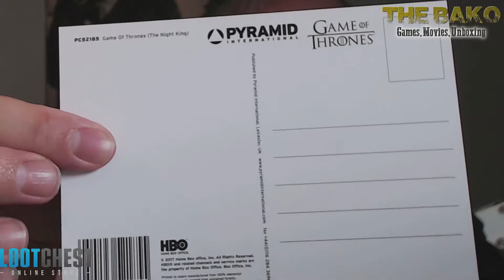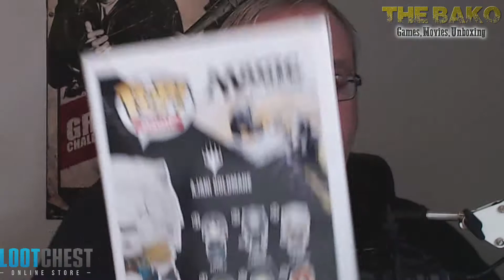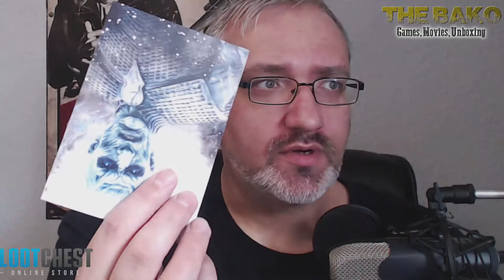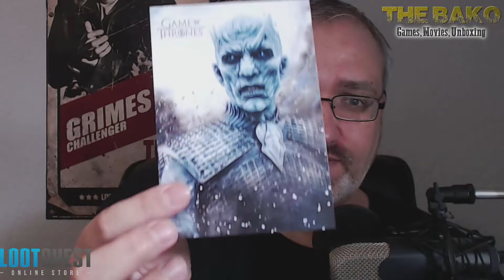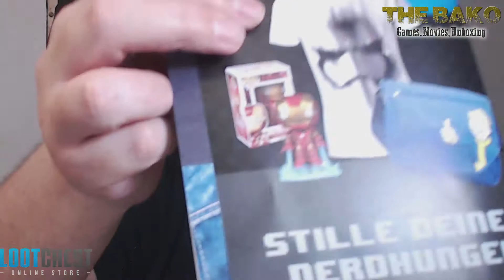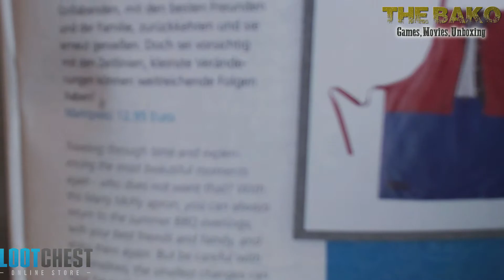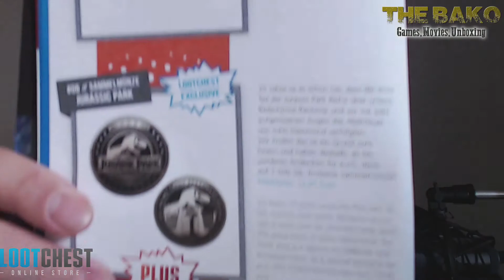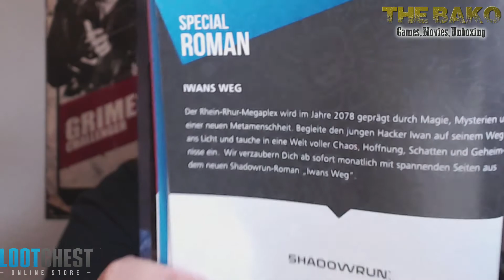Unboxing Lootchest Juli 2018 [Deutsch HD] Juli Box Top oder Flop?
Hier mein neues Unboxingprojekt Lootchest. Jeden Monat werden wir zusammen eine Box öffnen.

Freue mich schon drauf=)

bekomme ich eine kleine Provision vom jeweiligen Onlineshop, ohne das Euch irgendwelche Nachteile entstehen. Vielen Dank für den Support!

+ Injustice 2
+ Ps4 Pro
+ PS 4 - DualShock 4 Wireless Controller